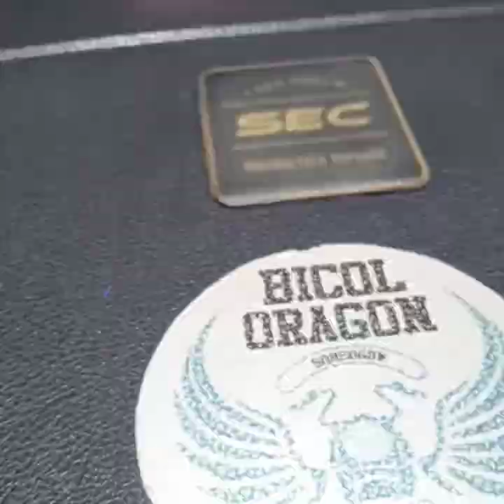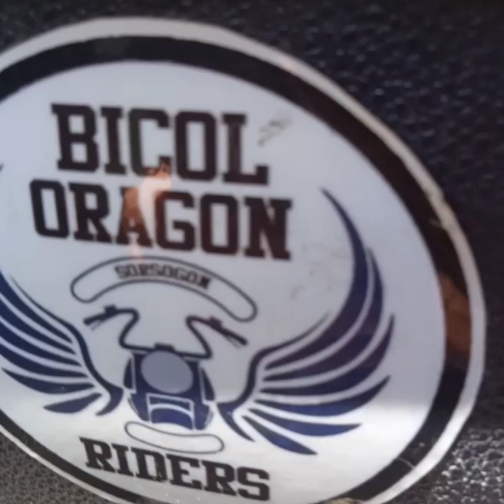ang aking dream bike at ang mahal kung c gixxer155fi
ang aking dream bike at ang mahal.kung c gixxer155fi#dream bike R1M#GIXXER155FI#MOTORVLOG